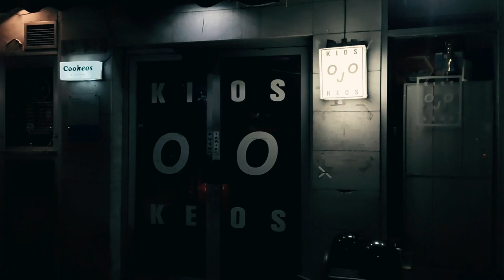J4NO // Gemetar at KIOS OJO KEOS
Amateur Fan 📹 Live Vidz - Thank You 😘 For Watching 🥰